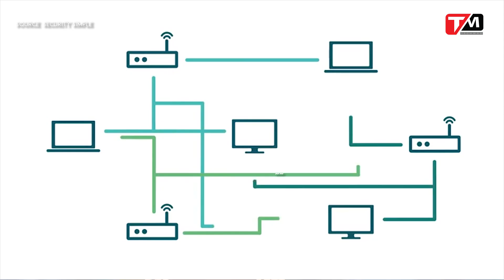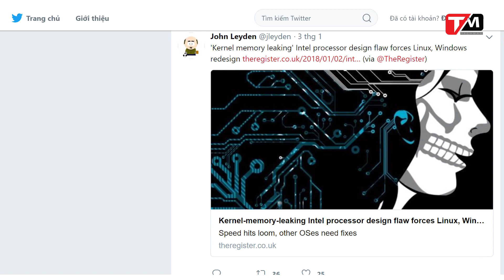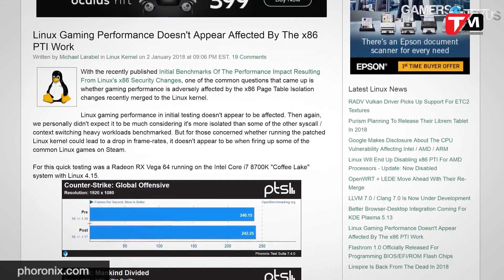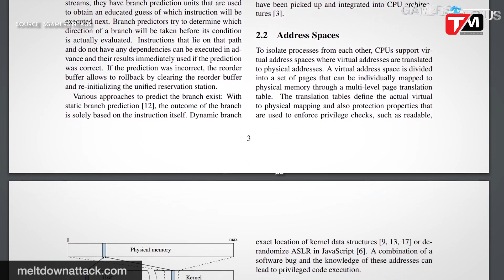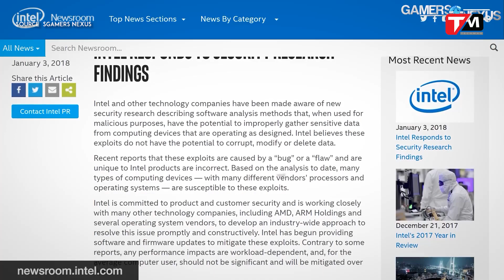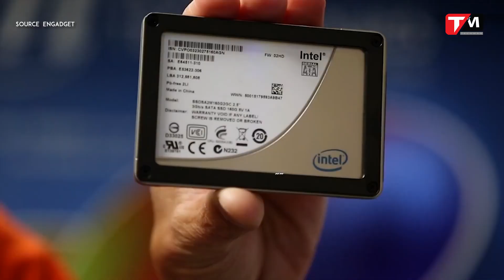Vi xử lý và lỗ hổng bảo mật thập kỷ || TechMenu || TECHMAG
Năm 2017 vừa qua có thể nói là năm không mấy tốt đẹp đối với mảng bảo mật và an ninh công nghệ khi liên tiếp xảy ra các cuộc tấn công mạng, đánh cắp thông tin người dùng, thậm chí là tống tiền. Những tưởng sang năm mới sẽ sáng sủa hơn thì mới đây, tức là chỉ vừa qua năm mới có 3,4 ngày mà cả 3 ông lớn vi xử lý máy tính là Intel, AMD, ARM đã làm cho cả thế giới phải một phen hoảng hốt khi mà toàn bộ các vi xử lý Intel trừ thế hệ thứ 8 mới ra mắt gần đây, dòng AMD đời cũ, và Ryzen Series, 1 số lõi ARM trong đó nổi bật có Cortex A75 dính phải lỗi thiết kế, qua đó tạo ra một lỗ hỏng bảo mật vô cùng nghiêm trọng